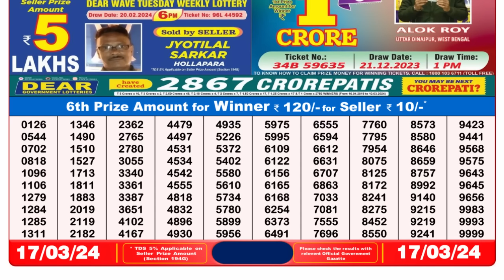🔴 Lottery Sambad Live 08:00pm 17/03/24 Evening Nagaland State Dear Lottery Result Pdf Download